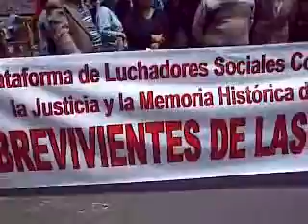Video Clip - La Paz protesters demanding reparations from a past dictator - 10-10-12 sidneysealine